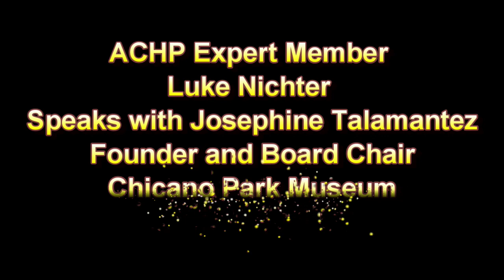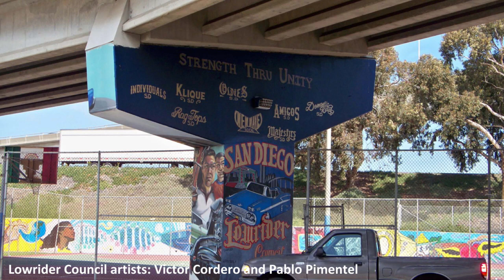Preservation Perspectives Episode 24 - Chicano Park Museum and Cultural Center Opens in San Diego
In this episode of Preservation Perspectives, the Advisory Council on Historic Preservation podcast, host, ACHP Expert Member Luke Nichter, speaks with Josephine Talamantez, the Founder and Board Chairman of the newly opened Chicano Park Museum and Cultural Center in San Diego, CA. The preservation of the historic murals in Chicano Park was the subject of an ACHP Section 106 Success Story